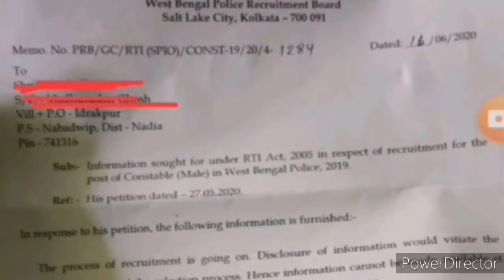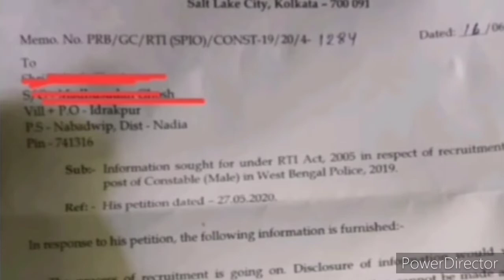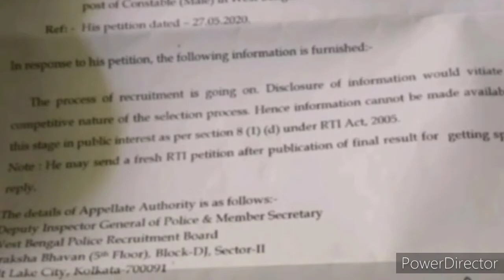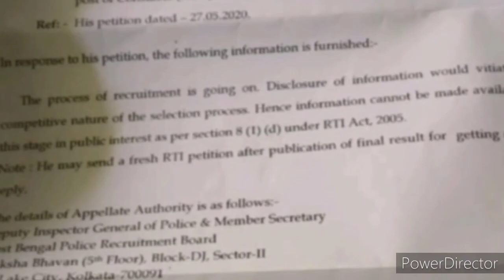🔥Wbp Police Constable 2019 এর প্রথম RTI রেজাল্ট এল 🔥 official news 🔥 বিস্তারিত জানাতে ভিডিও দেখো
🔥কেন তুমি পুলিশের চাকরি করতে চান 🔥Wbp Interview important questions 🔥

এখানে math,gi,gk, current affairs নিয়ে বিভিন্ন চাকরির পরীক্ষার ক্লাস করানো হয়।।

wbp Interview Class করানো হয়,
10+ score করতে পারবেন।।